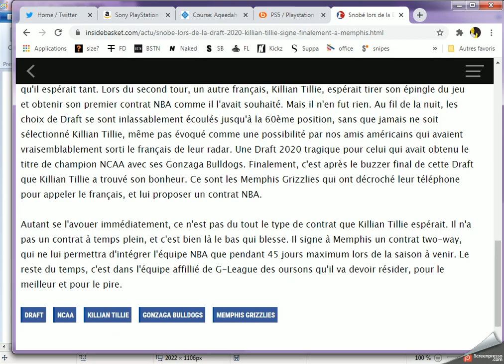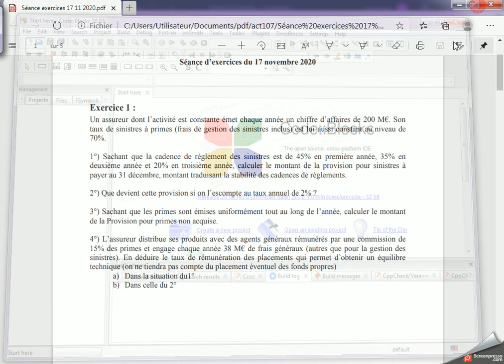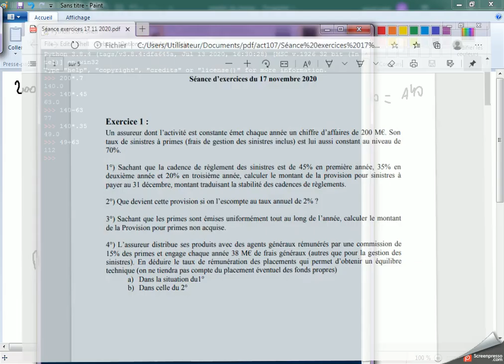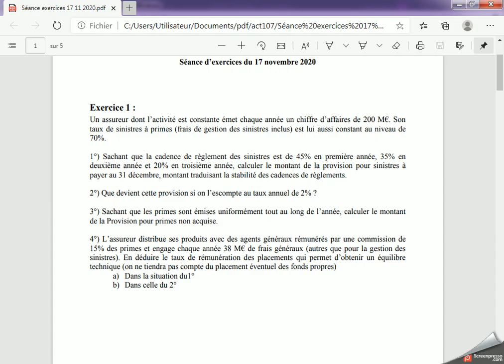ACT 107 : Ex 1 Q1